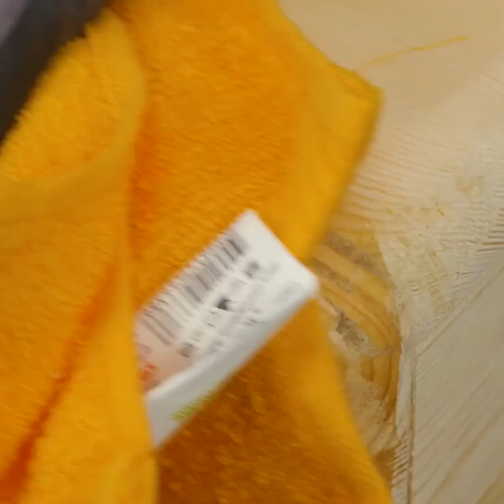SIMPLE PALLET CRAFTS FOR YOUR HOME INTERIOR by 5-minute REPAIR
Timestamps:
0:08 Sink decoration
2:06 DIY bed
4:37 Garden ogranization idea
6:56 Cute house
10:12 Bluetooth speaker